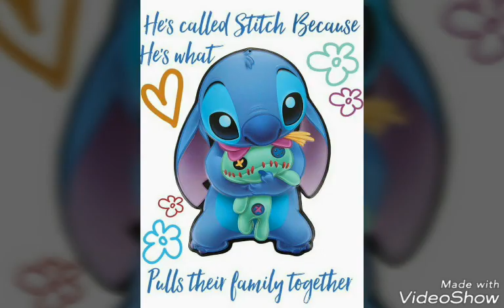He mele no lilo (Lilo & Stitch) Cutiest pictures Lilo a Stitch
Stitch je rozkošný